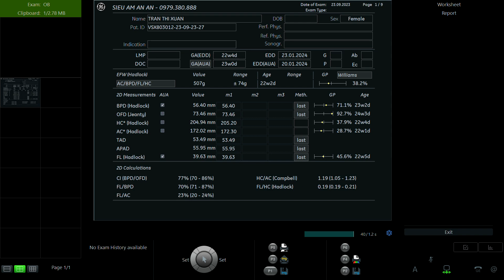TRẦN THỊ XUÂN 1995 p2